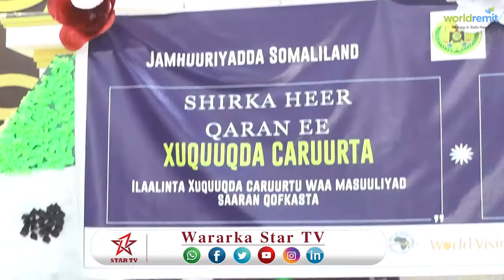DAAWO SHIRWAYNAHA ILAALINTA XUQUUQDA CARUURTA OO LAGU QABTAY MAGAALADA HARGAYSA